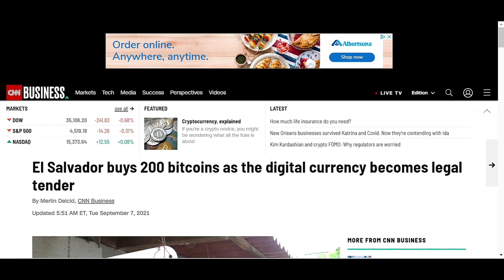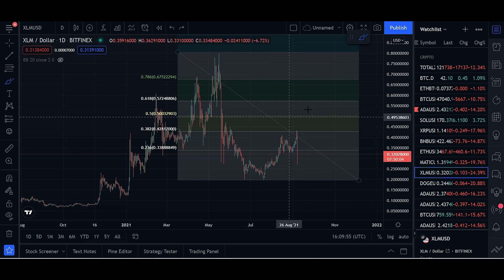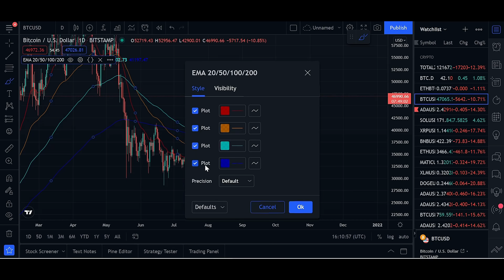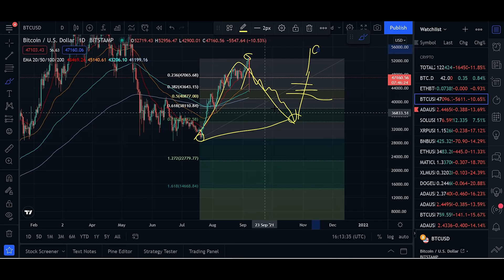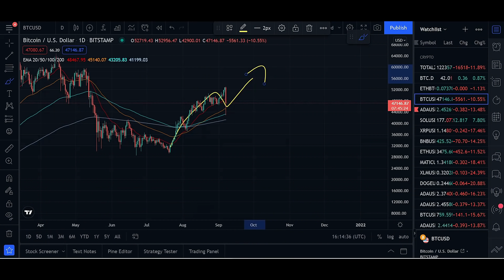THIS IS WHY CRYPTOS CRASHED! Should You Sell Cryptos ? Is This The Bear Market? ADA, SOL, ETH & More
In today's video I will be going over why cryptos are crashing and what I am expecting to happen going forward !

Time Stamps:
0:00 Intro
0:34 Reason #1 For Crash
1:21 Reason #2 For Crash
5:00 What To Look For Now